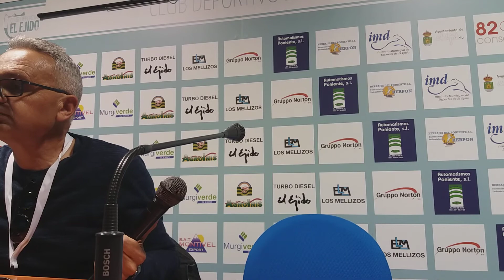Rueda de Prensa Alberto González Pospartido Mérida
Rueda de Prensa Pos-partido CD El Ejido 1-0 Mérida del entrenador del CD El Ejido Alberto Gonzaléz que se disputó el 8 de abril perteneciente a la jornada 33 del Grupo 4 de Segunda B, Temporada 2017/2018.

Para seguir la actualidad del CD El Ejido puedes escuchar cada semana nuestro Podcast